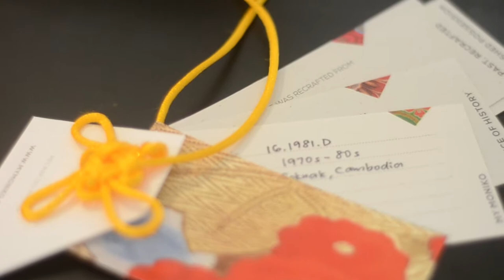Meet Clare, She makes beautiful Clutches from Vintage Kimonos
Clare Smith founded Moniko in 2011 after falling in the love with the exquisite beauty of Kimono during her first visit to Japan. Over the years the appreciation of the Kimono has faded, therefore Mo oniko’s mission is to celebrate Kimono and Obi design and recraft these colourful pieces into classic clutch bag designs and accessories that compliment any modern day outfit. Each bag is a piece of Japanese history. Clare sources each of the authentic and vintage Japanese Kimono and Obi, which she uses to design each piece. Every inch of the kimono and obi is used in her collection so nothing goes to waste. The items are handmade by self help groups and artisans in Malaysia and Cambodia, helping to support disadvantaged communities.